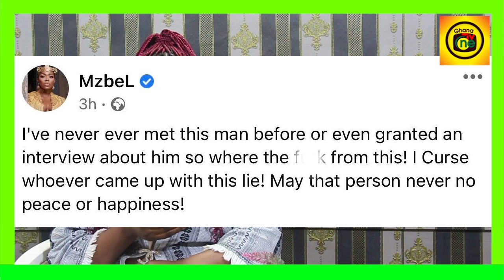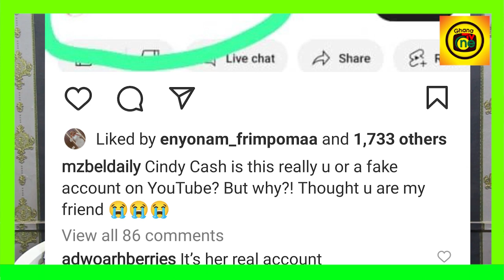Have already send u to Spiritʊal Court-Angrily Ajagurajah & Mzbel Speaks over rαping & scαmming her